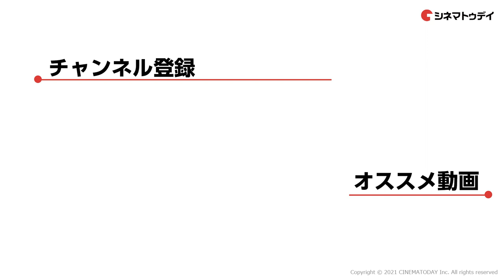「ウルトラマントリガー」はティガのリメイク・リブートではない！坂本浩一監督がアツく語る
今年誕生25周年を迎える特撮ドラマ「ウルトラマンティガ」（1996～1997）の神髄を受け継ぐ新シリーズ「ウルトラマントリガー NEW GENERATION TIGA」でメイン監督を務める坂本浩一にインタビュー！

1996年から1997年にかけて放送された「ウルトラマンティガ」は、3,000万年の時を経て復活した超古代の光の巨人・ティガの戦いを描いた作品で、平成ウルトラマンシリーズ不朽の名作として語り継がれている。「ウルトラマントリガー」では、超古代の光の巨人伝説というテーマや、シリーズで初めて採用されたタイプチェンジといった「ティガ」の要素を踏襲しつつ、ストーリーを一新。ウルトラマントリガーに変身する主人公・マナカケンゴの姿が描かれる。

(c)円谷プロ (c)ウルトラマントリガー製作委員会・テレビ東京